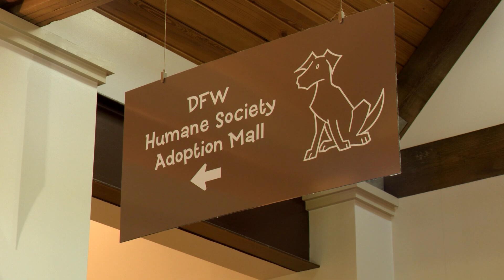🐶 Pet of the Week 8-2-2024/Clear the Shelters Begins 🐱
For Irving Animal Services, the annual adoption event called Clear the Shelters runs August 1-31, 2024. Adoption fees are waived all month long at Irving Animal Services In the video, find out about the special events planned.

Patience is a virtue -- and it's also the name of this week's Pet of the Week! She's available for adoption at Irving Animal Services at the Animal Care Campus.

To see current operating hours and more adoptable animals,